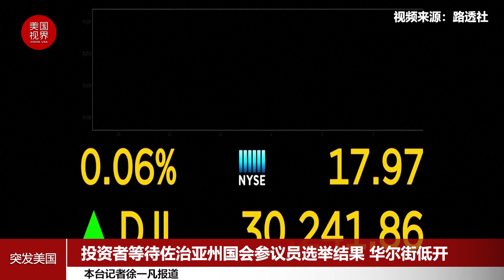投资者等待佐治亚州国会参议员选举结果 华尔街低开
当地时间1月5日星期二，华尔街主要指数低开，投资者等待佐治亚州参议院第二轮选举的结果，预计该选举将决定华盛顿的权力平衡。